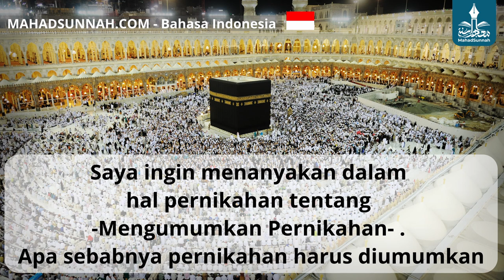Saya ingin menanyakan dalam hal pernikahan tentang Mengumumkan Pernikahan Apa sebabnya pernikaha